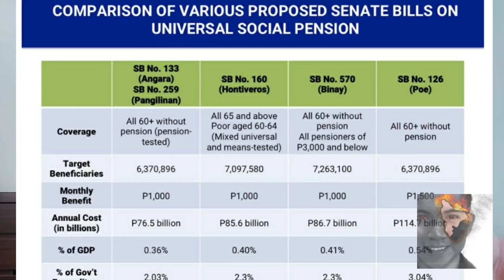ATTENTION ALL SENIOR CITIZEN! UNIVERSAL SOCIAL PENSION CALLING ATTENTION OF PRESIDENT DUTERTE!